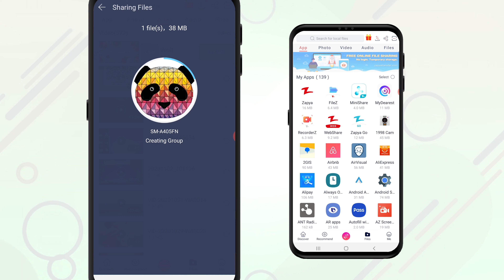کوڈ کا استعمال کیسے کریں؟QRذاپیا پر فائلوں کا اشتراک کر کے لئے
ہماری ٹیم کی طرف سے بنائی گئی اوفیشیل ویڈیو میں زاپیا پر QR کوڈ کا استعمال کرتے ہوئے فائلیں اشتراک کرنے کا طریقہ سیکھیں!

کیا آپ فائل شیئرنگ کی طویل عمل کے  بغیر فائلوں کا فوری طور پر اشتراک کرنے کی تلاش میں ہیں؟ آپ ابھی Zapya پر QR کوڈ کے ذریعے  اشتراک کرنے کی کوشش کریں! آپ کو صرف ان فائلوں کو منتخب کرنے کی ضرورت ہے جو آپ دوسروں کے ساتھ شیئر کرنا چاہتے ہیں اور پھر زاپیا ایک انوکھا QR کوڈ تیار کرے گا جو منتخب شدہ فائلوں پر مشتمل ہے۔ دوسرے لوگوں کو صرف QR کوڈ کو اسکین کرنے کی ضرورت ہے اور فائلیں خود بخود ان کے ڈیوائس  پر ڈاؤن لوڈ ہوجائیں گی!

 ابھی زاپیا ڈاؤن لوڈ کریں۔

* اس ٹیوٹوریل میں زاپیا کے ورژن 5.9.7 سے لی گئی سکرین ریکارڈنگ کا فیچر ہے۔ براہ کرم یقینی بنائیں کہ ہدایات پر عمل کرنے سے پہلے موبائل ایپلیکیشن کو تازہ ترین ورژن میں اپ ڈیٹ کیا گیا ہے۔ ایپلیکیشن کے نئے ورژن جاری ہونے پر اس ٹیوٹوریل کے کچھ مراحل تبدیل ہوجاتے ہیں۔